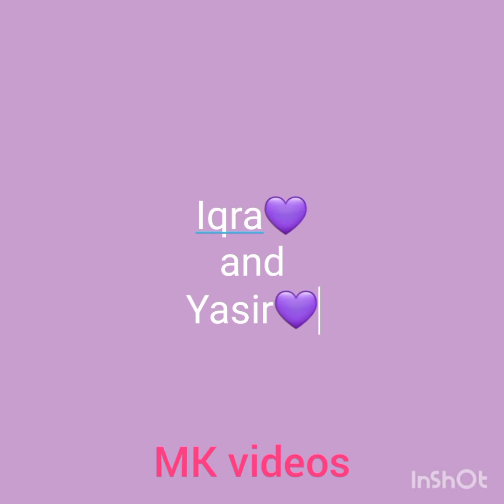Pakistani top actress with their real hasbands😎💍💗💝😜👍😉🤩